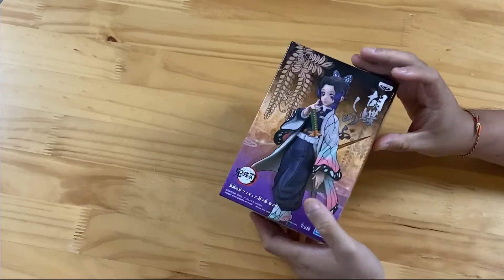Unboxing Banpresto Demon Slayer Shinobu Kocho figure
Shinobu Kocho is one of the nine Hashiras (pillars) in the hit anime Kimetsu No Yaiba (Demon Slayer). She uses Insect Breathing style coupled with special poison in her arsenal to defeat demons.

She exhibits a bubbly and cheerful character even under stressful conditions but this was later shown to be a cover for her painful past. Her signature look is the butterfly hairpin and colourful insect like haori she wears.

This small statue (about 6 inches) packs a lot of the details above right down to her doe-eyed expression. It is certainly worth adding to your Demon Slayer collection.

Product feature
6 inches (15.24cm)
Made of PVC and ABS
Part of the Demon Slayer figure line
Based on the popular anime
Includes base
Non articulated

Onsmo Starter Studio Light Double Fluorobox Kit (MALAYSIA PLUG) Wireless GO Compact Wireless Microphone System